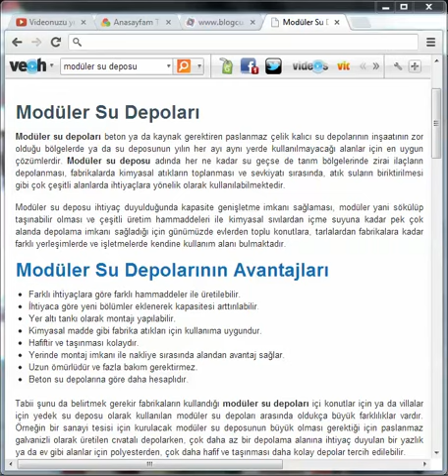Ankara Turkey water Tank sellers manufacturers suppliers 00905398920770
Modular water tanks for order-offer 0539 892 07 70

FEATURES AND BENEFITS OF MODULAR water tanks.

Prismatic modular water tanks, old water tanks algea, bacteria or microbes do not produce.
Prismatic modular water tanks, are composed of modules fastened together with bolts. Thanks to the flexible modular system, the optimum amount of storage space will be made and the field is lost in the water is stored.
Prismatic modular design of the water tank will be installed in the warehouse space size, location, and are based on the necessary water storage capacity.
Modules door sills, stairs and elevator are designed to pass through narrow spaces.
Modular panels are fixed with internal tension. All internal tensions selected material in the modules are manufactured with the same features.
When designing prismatic modular water tanks, the minimum required wall thickness, material type to be used to increase strength and location of tensions inside tanks calculations are done on computer.
After the project is completed modules and fittings in original packaging will be sent to the address of our client setup, in a very short period of prismatic modular water tanks are mounted.
Setup is done by experienced staff. Tightness tests after installation is done.
Prismatic Modular Depot harmful chemicals are used during the installation. In this way, the stored water is not contaminated.
Care and maintenance is very easy. If necessary, parts independently of each other renewable. In this way, the cost of having prismatic modular water tanks over the years is even lower.